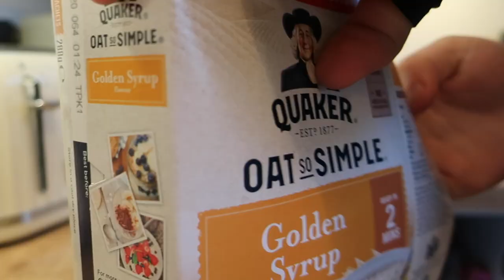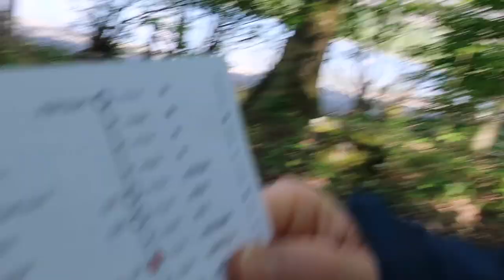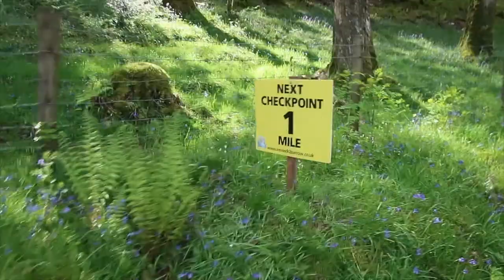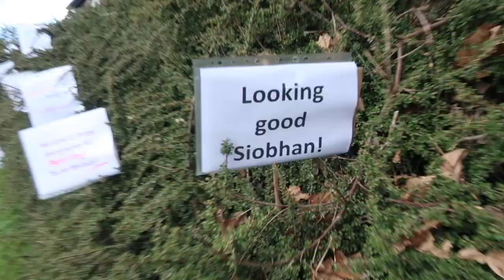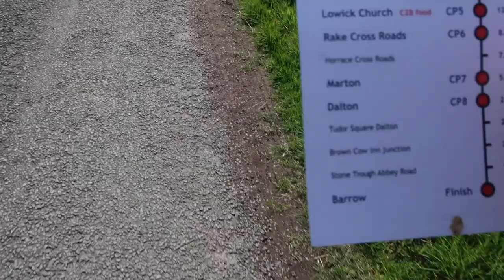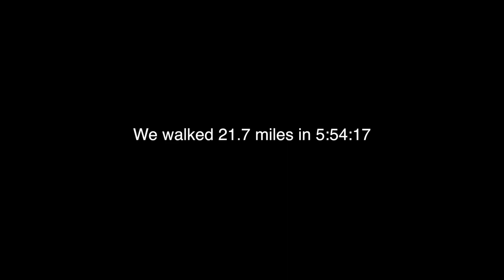WE WALKED 21 MILES FOR CANCER RESEARCH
On May 11th we walked 21 miles from Coniston to Barrow. We raised over £600 for cancer research. I hope you enjoy watching our journey!